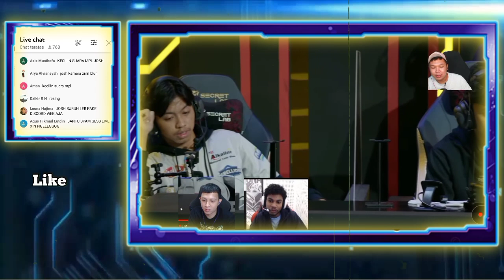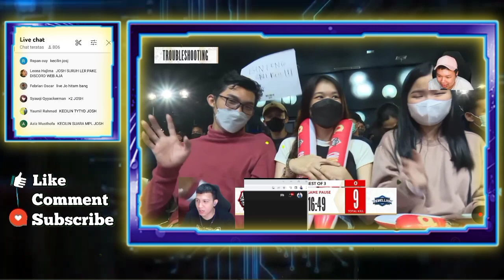REAKSI LUMINAIRE, XINN DAN LJ LIAT PERTANDINGAN SUDAH END TAPI DI PAUSE - MPL ID S10 AE VS REBELLION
REAKSI LUMINAIRE, XINN DAN LJ LIAT PERTANDINGAN SUDAH END TAPI DI PAUSE TROUBLESHOOTING
SUDAH END TAPI DI PAUSE, MPL ID AE VS REBELLION